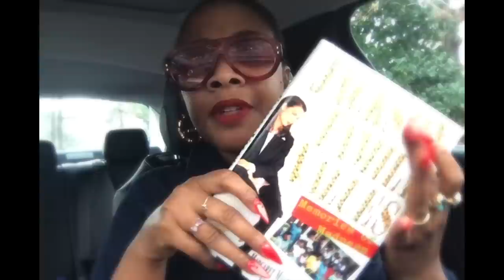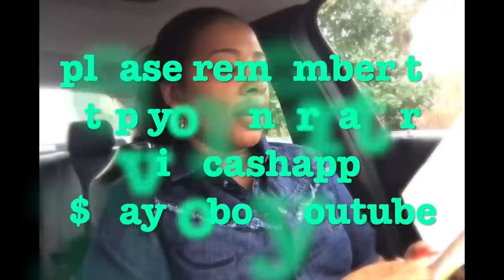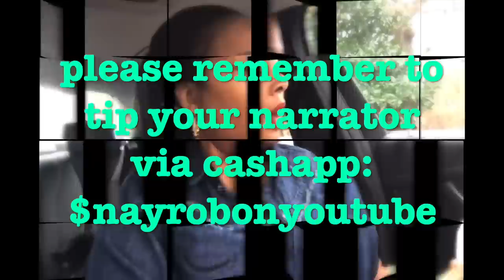How Jermaine Jackson St0le his Brother Randy's Baby Mamma & Married her. The Finale